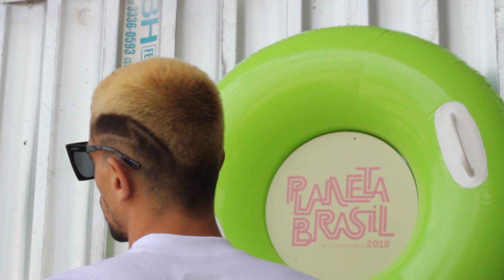ASAP MANGA E ASAP ROÇA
A vida de Hot e Oreia

Filmado em BH, por Francisco Pereira e Lucas Campos.

Rap de Massagem, em breve.